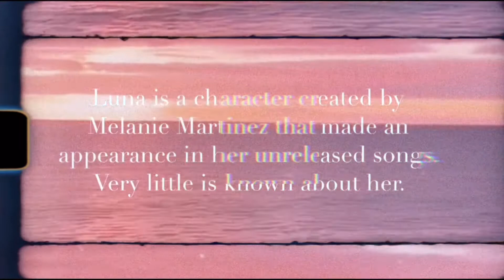🧸 🎠 | Scrapped concepts of Melanie Martinez’s album Cry baby